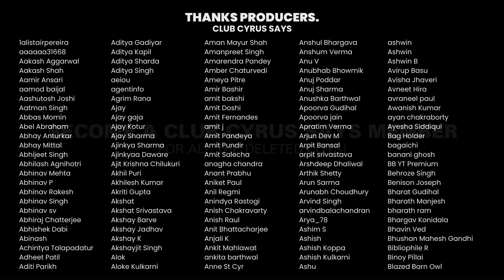REVISITING Monsoon Wedding, Gadar & More w/ Lillete Dubey | #1172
On Cyrus Says this week, Cyrus is joined by actress & theatre director - Lillete Dubey! Lillete shared with Cyrus her evergreen journey of theatre and talked about how it all started for her. She spoke about the play she worked on with Shah Rukh Khan. Cyrus & Lillete tried to pick the best Shakespearean character that SRK should play. Cyrus also got to know about some remarkable stories behind Lillete's classics like Monsoon Wedding, Gadar & Zubeidaa!

-x-x-x